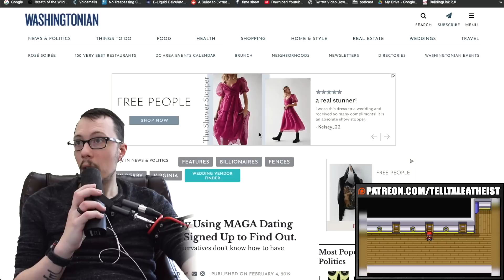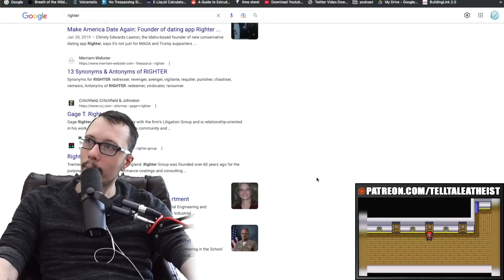Child Wins Debate Against Tenured Professor | God's Not Dead 1 | Part 3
God's Not Dead is a horrible Christian propaganda movie that got way more hype than it deserved when it was released in 2014. So much hype that they made a billion more. Today we take a look at the movie that started it all. The company that owns God's Not Dead seems to not be fans of commentary and review, since every video I made on this movie was instantly claimed, but we're going to power through anyway. Spoilers ahead.

God's Not Dead is a movie about an evil "atheist" "philosophy" "professor" who DEMANDS every student sign a contract saying "god is dead" in order to advance in his class. His reasoning is if they all agree up front, he can skip that entire debate and move on to the cool stuff. Terrible teacher, terrible atheist, terrible person. Our hero of the story, Josh, refuses to sign and instead agrees to debate the professor on the existence of god. For no reason, the entire class is fine with their time and money being wasted on this weird aside.

Everyone on campus finds out, including our hero's terrible girlfriend. She says he MUST sign the paper or he won't get into law school! He kind of waves her off until they have a big confrontation when she realizes he didn't give up on the debate. During that conflict he finally leaves her, as he should. He makes terrible arguments, the professor does the lamest job ever debunking them, and it all culminates in Josh tricking the professor into admitting he HATES god! Then Josh says "But how can you hate someone who isn't real," and drops his mic. Easily. Exhibit a: Voldemort. Exhibit b: Sauron. Exhibit c: Scar. I rest my case.

Fast forward and now we're at a news boys concert. All of the side character meet up there including the evil professor's ex girlfriend/student, because he sucks you see. The prof decides to go to the concert to win her back, but wouldn't you know it... he's hit by a car! Then these two pastors coerce him in his final moments into accepting Jesus, instead of offering any medical assistance. Which would probably keep me living on pure anger for a while if I were in the prof's shoes. He doesn't get angry though, he's suddenly at peace. Cut back to the concert playing triumphant music as though something wonderful has happened, cue every character dancing and smiling. Then the band instructs the audience to text everyone "god's not dead" in honor of our hero's success, which they know about somehow.

It's a truly horrid movie. The arguments can be debunked by any knowledgeable 5th grader. It's purpose isn't to convert anyone, but to convince those already in the religion of their superiority. Why did I go through this? Well because you guys insisted. And we're going to do the rest of them too.

Get my book (Understanding Jehovah's Witnesses):
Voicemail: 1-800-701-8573